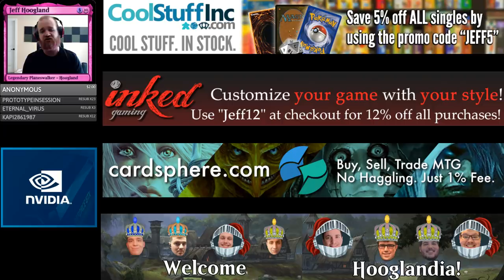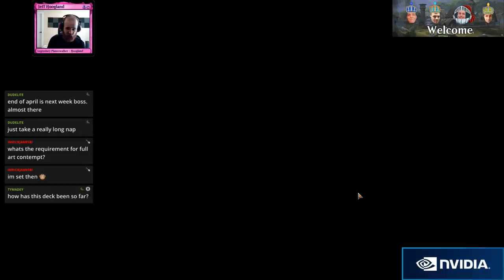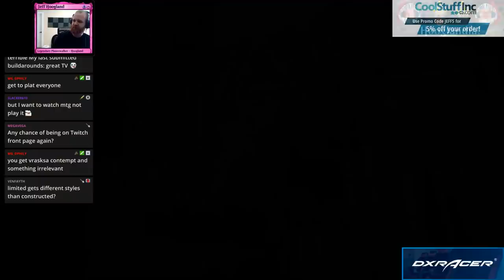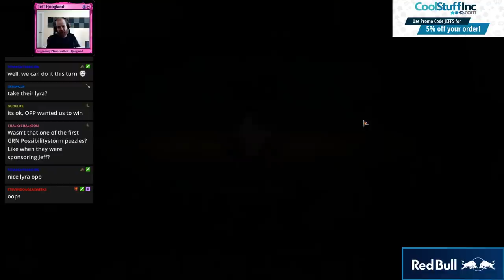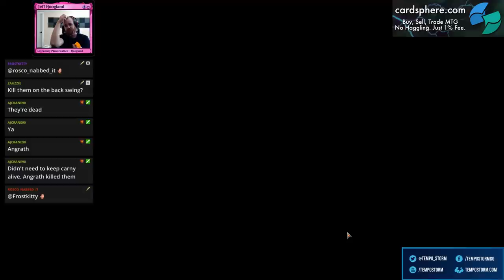Jund Karnage - Standard - April 16th, 2019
2 Angrath, the Flame-Chained (RIX) 152
3 Assassin's Trophy (GRN) 152
4 Blood Crypt (RNA) 245
4 Carnage Tyrant (XLN) 179
2 Carnival // Carnage (RNA) 222
4 Dragonskull Summit (XLN) 252
4 Incubation Druid (RNA) 131
4 Karn, Scion of Urza (DAR) 1
3 Lava Coil (GRN) 108
1 Memorial to Folly (DAR) 242
1 Mountain (XLN) 272
4 Overgrown Tomb (GRN) 253
4 Rekindling Phoenix (RIX) 111
4 Rootbound Crag (XLN) 256
4 Stomping Ground (RNA) 259
4 Treasure Map (XLN) 250
3 Vraska's Contempt (XLN) 129
1 Vraska, Relic Seeker (XLN) 232
4 Woodland Cemetery (DAR) 248

1 Assassin's Trophy (GRN) 152
1 Cast Down (DAR) 81
3 Cry of the Carnarium (RNA) 70
4 Duress (XLN) 105
2 Moment of Craving (RIX) 79
2 Ritual of Soot (GRN) 84
2 The Eldest Reborn (DAR) 90